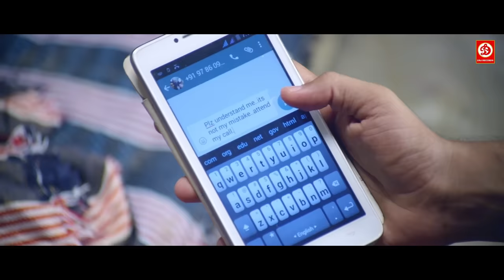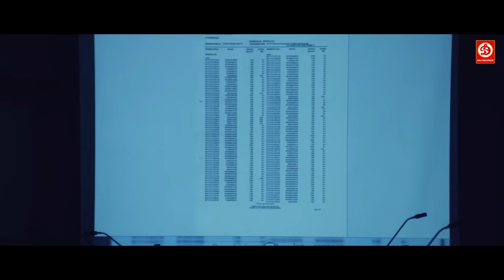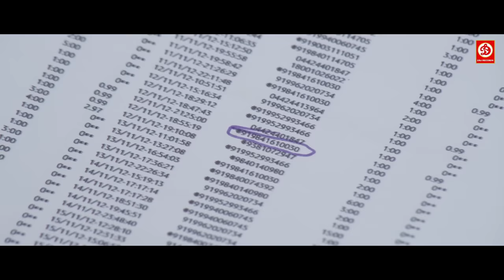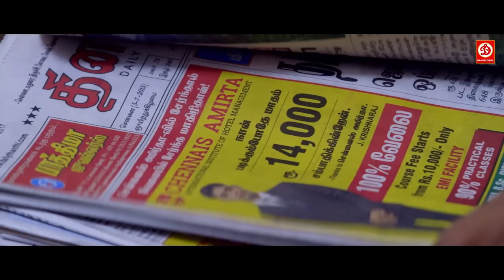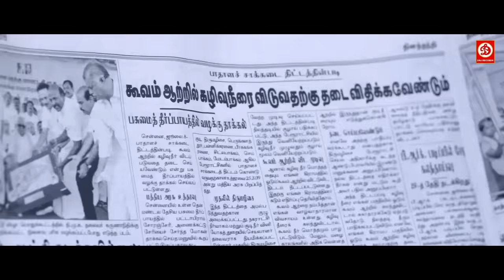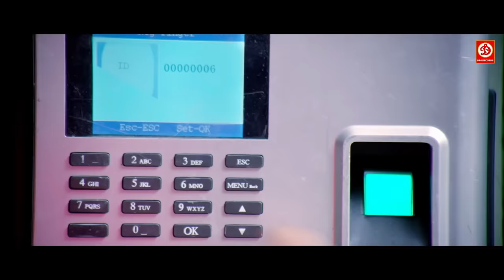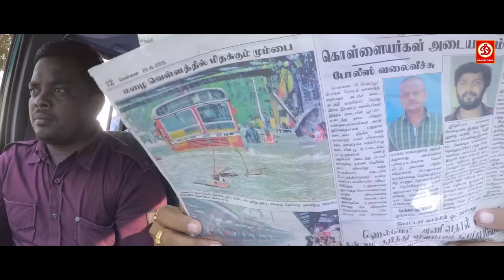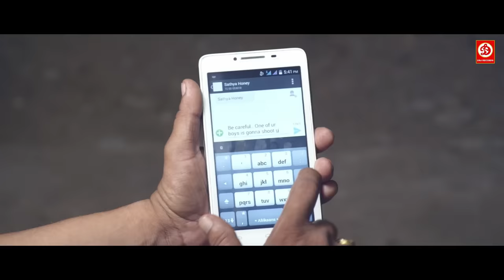सुपर हिट ब्लॉकबस्टर हिंदी डब्ड एक्शन रोमांटिक मूवी | मुंबई की किरण बेदी - New Blockbuster Love Story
Movie : Mumbai Ki Kiran Bedi
Starring : Ram Kumar, Arundhati
Label: DRJ Records